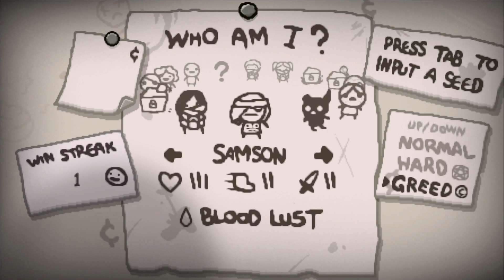Walka z Greedem! The binding of isaac repentance po polsku